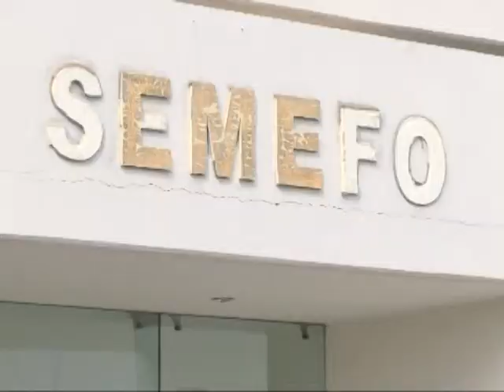Ultiman a septuagenario en Tepehuanes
Encuentra un cuerpo sin vida en la carretera que conduce del poblado El Purgatorio a La Bufa ambos ubicados en el municipio de Tepehuanes, el cual fue ultimado a balazos.